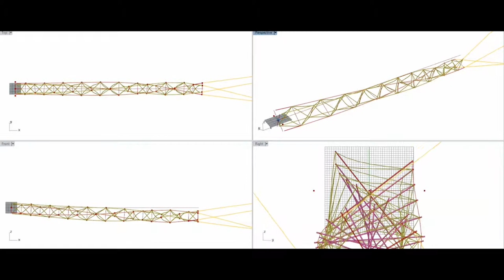20 rung bouncy solver OTS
A longer OTS shaft, a longer spin, with the bouncy solver.